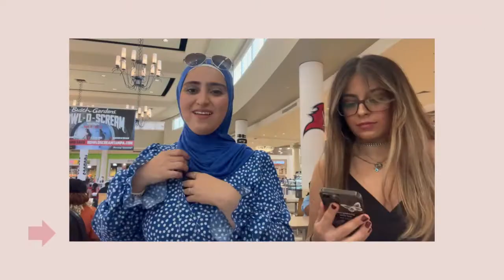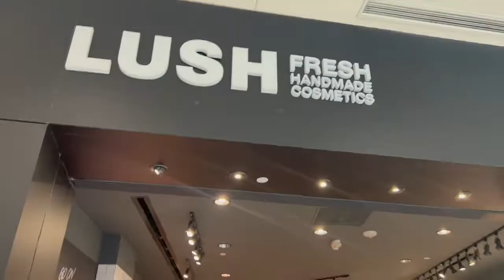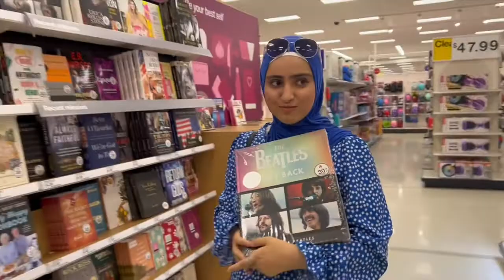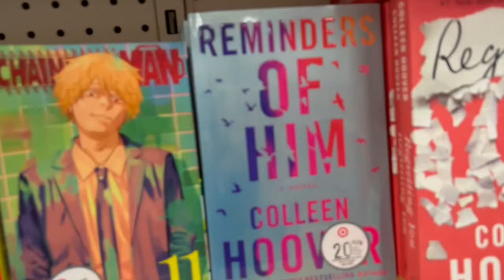Fun Vlog |Seeing An Old Friend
Hi everyone! So I hope you have an amazing Saturday. Today, I am showing you one of my friend named Sarah. I have known her since our prime HCC times and just recently we rekindled together and now we hang out together. Sarah, thank you so much for making me relaxed and have some fun.

As always have an amazing day everyone!